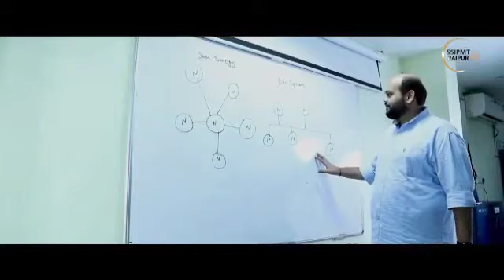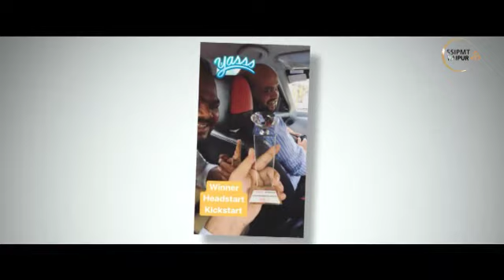SSIPMT student Puru Agrawal co-founder of a successful IT Company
SSIPMT Raipur helps you to establish and achieve your dream career. We work on shaping next-generation engineers. One of our alumni, Puru Agrawal (co-founder of BlueBanyan) believes that it is necessary to have determination and dedication towards your aim. If you honestly have it, then no one can stop you to achieve your goals. He shares how the college helped him and tells us about his journey.